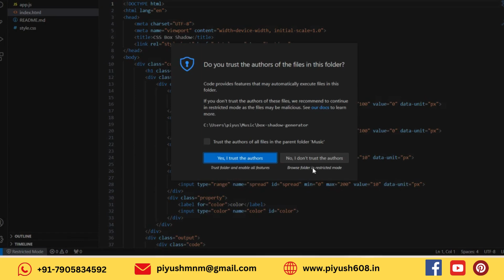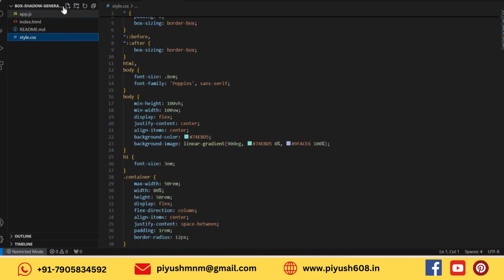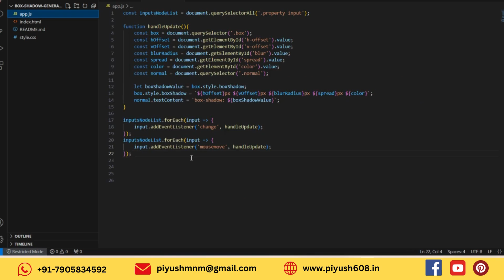Create Box Shadow Generator in HTML, CSS, JS (download Code)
Creating a Box Shadow Generator involves a user interface where users can input shadow parameters (like offset, blur, spread, color, etc.) and see the effect in real-time. Here’s how you can create a simple Box Shadow Generator using HTML, CSS, and JavaScript.